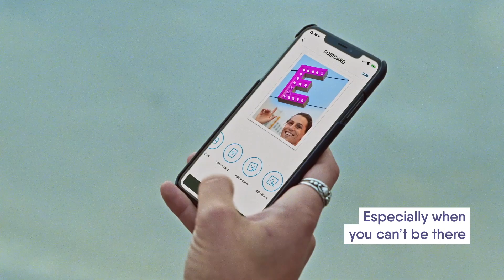Behind the scenes of 'Always Close'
Months of planning go into the stories we like to create and share about TouchNote. We're inspired by the creative ways our community uses our products, so we asked the cast and crew behind our latest advert to tell us a little more about what goes on behind the scenes...